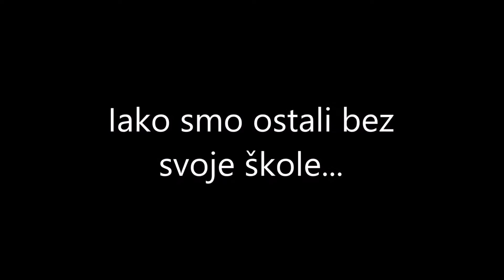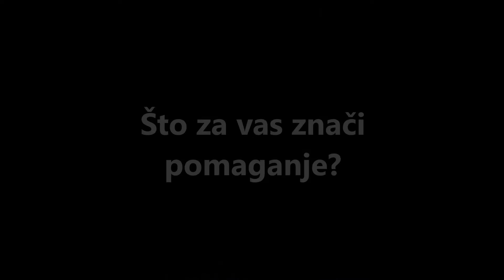Put ka sreći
U svrhu senzibiliziranja učenika, roditelja i javnosti o problemu nedostatka hrane u svijetu i našem društvu te jačanju solidarnosti u borbi protiv gladi  i siromaštva , škola je organizirala i provela humanitarnu akciju prikupljanja namirnica za socijalnu samoposlugu u Vinkovcima.